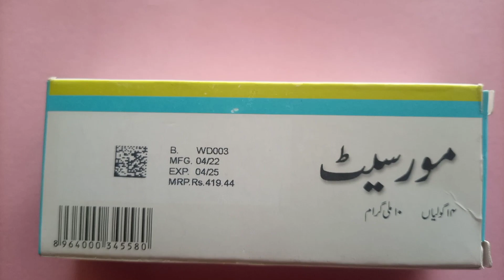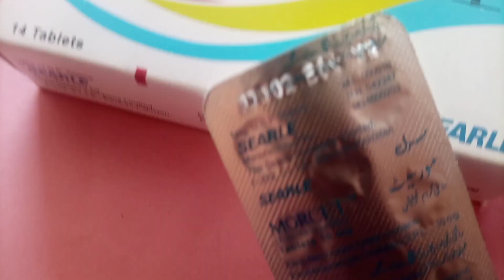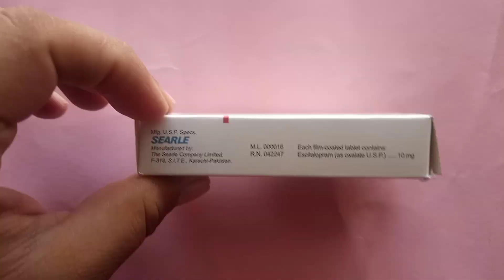Morcet 10mg tablet uses in Urdu|Morcet tablet ka istaml|estalopram|depression|Ahmad Raza